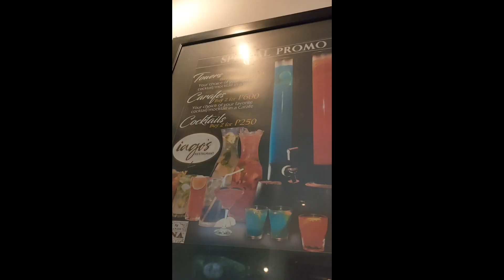Lugawan Republic & Aigos Bar#lugaw